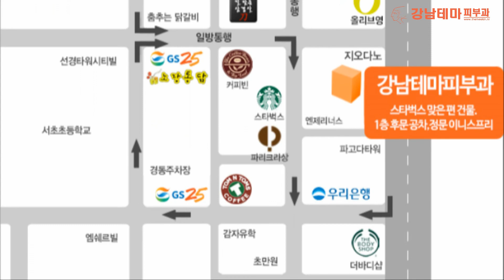잡티 치료 점 검버섯 흑자 사마귀 겨울에 치료 하기 좋은 피부질환입니다. 마스크로 딱지는 가리고 피부는 깨끗하게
칙칙한 얼굴을 만드는 다양한 잡티를 치료하는 강남테마피부과입니다.